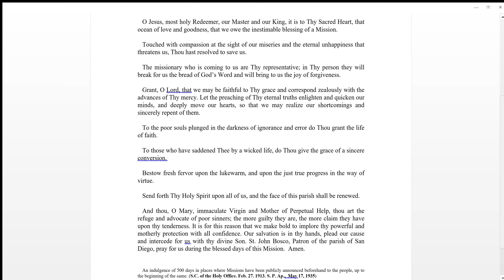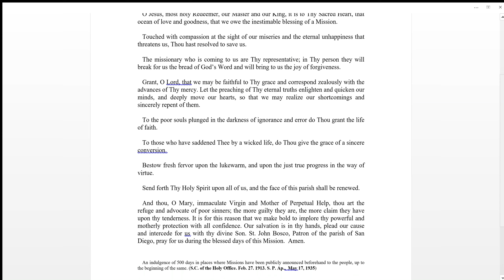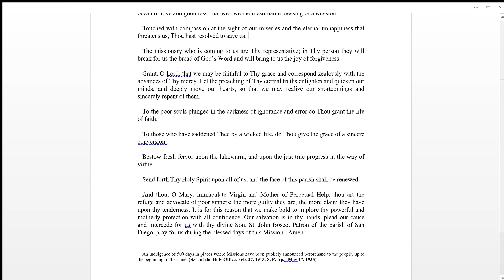Prayer before a Parish Mission - San Diego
One last push to get some prayers for the success of the Parish Mission (and indulgences in for the Holy Souls in Purgatory from praying it!) if you get a chance to attend a Parish Mission, don't miss it!  And if you pray this after our parish mission, hopefully God will apply some graces retroactively anyway :)